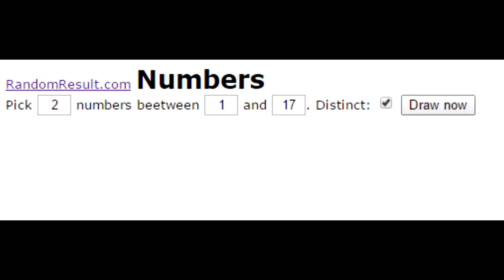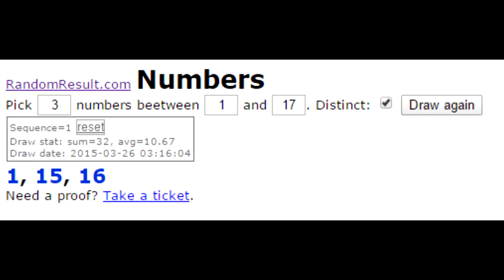RUGBY LEAGUE LIVE 2 | WIN 1 TAKE 1 | EPISODE 10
Game 1 vs NRL All Stars 2013
Game 2 vs Super League Exiles
Rules for the series:
* If i beat a team i get 3 players.
* score 20 or more and win gets me an extra player
* 30 gets me 2 extra players and it keeps going up
* losing loses me 2 players